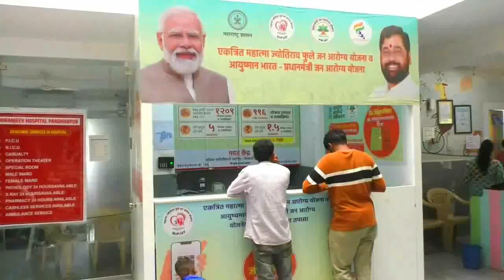आ.आवताडेंची मागणी,मंगळवेढा तालुक्यात चारा डेपो सुरु करा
मंत्री म्हणाले,मंगळवेढा तालुक्यात पावसाची परिस्थितीत बदलली ,चाऱ्याची टंचाई भासणार नाही
मंत्र्यांनी सांगितली वस्तुस्थिती,पंढरपूर तालुक्यातील २० गावात मात्र पाऊस कमी
चारा छावण्यांच्या थकीत बिलांबाबत मौन